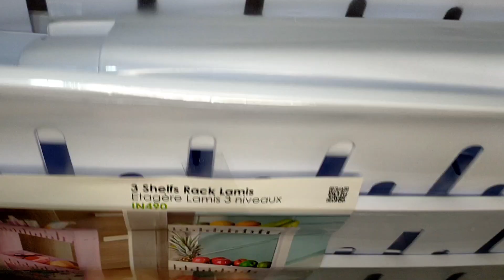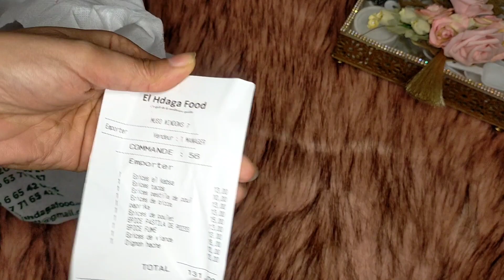مشترياتي لتجهيز طاولة إفطار رمضان من saga cuisine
مشتريات ايكيا
منظمات المطبخ
افكار لرمضان
افكار لرمضان 2023
تنظيم المطبخ
تنظيم المطبخ بافكار بسيطة
مشترياتي
مشترياتي لرمضان 2023
منظمات للمطبخ
ايكيا
مشترياتي من شي ان
افكار لرمضان
تنظيم المطبخ
مشتريات رمضان 2023
اكيا
ترتيب المطبخ
شي ان
مشتريات ايكيا
مشترياتي لرمضان
مشترياتي للمطبخ
مشترياتي من ايكيا
مشترياتي من بيم
مشترياتي من نون
مطبخ ايكيا
منتجات ايكيا
منظمات المطبخ
منظمات للمطبخ
استعدادات رمضان
تجديد المطبخ باقل التكاليف
ترتيب المطبخ بافكار بسيطة
تغيير المطبخ باقل التكاليف
levier de cuisine
تجديد المطبخ
ترتيب المطبخ
ترتيب المنزل بأفكار بسيطه
ترتيب خزانة المطبخ
جولة في مطبخي
غيرت مطبخي
منظمات المطبخ